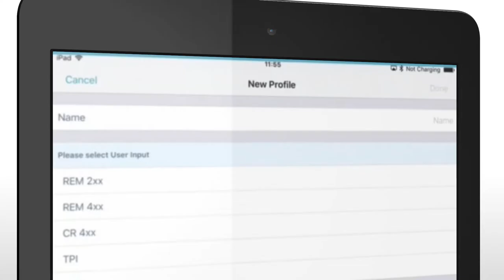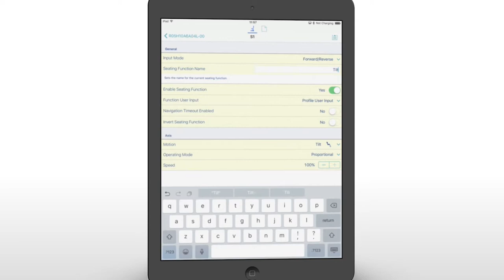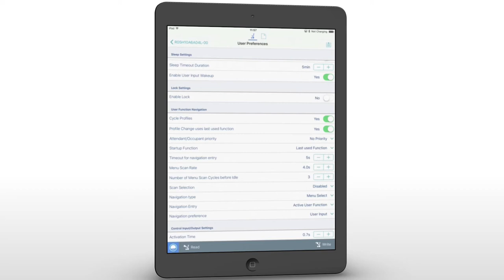Invacare LiNX - Comment configurer une navigation tout au joystick REM400 IOS